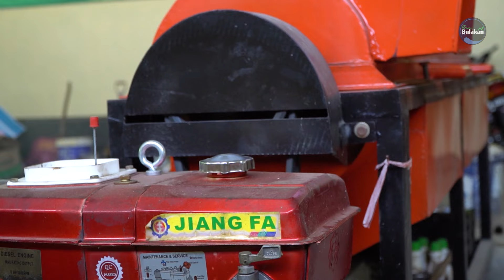Melihat Aktifitas KPP TPS3R Bulakan Bersih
Youtube Desa Bulakan